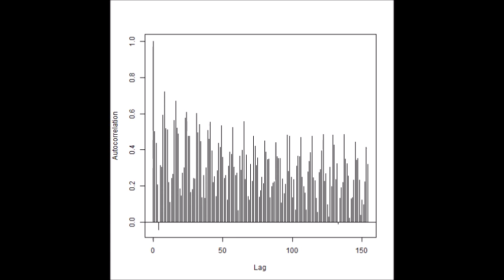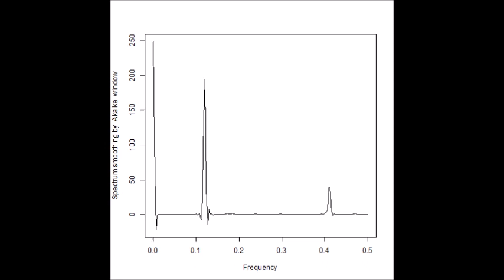超音波の音圧測定解析（自己相関、パワースペクトル、バイスペクトル） Ultrasonic-labo